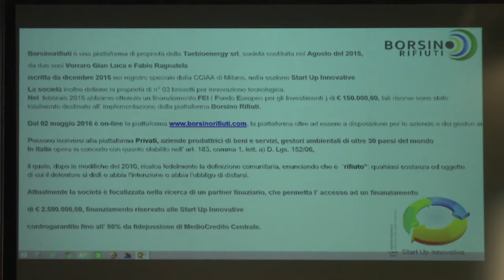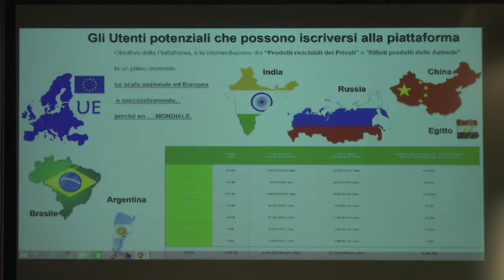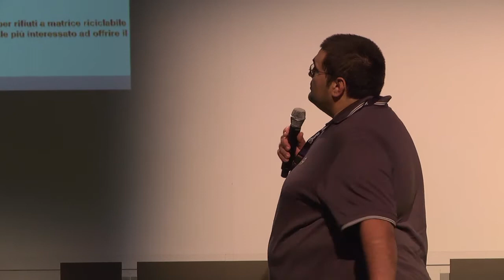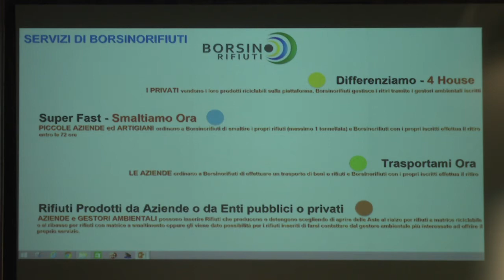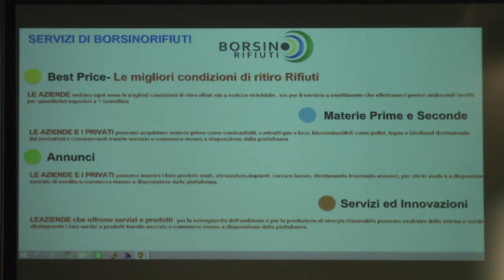Borsino Rifiuti Digithon 2016